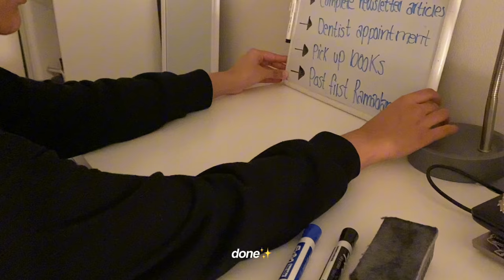ramadan vlog: ramadan prep, bullet journaling, deep cleaning | studiousbrownie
Hello everyone~
Hope you all enjoyed this video. Ramadan Kareem to everyone observing! I can’t believe it’s already been almost a week since Ramadan started. In this video, I show how I prepared for the holy month and what I look forward to doing differently this Ramadan. Please look forward to the next video~

➪ socials
𓂃𓄹 instagram [ @studiousbrownieonyt ]
personal
𓂃𓄹 instagram [ @dkvmfk1a ]